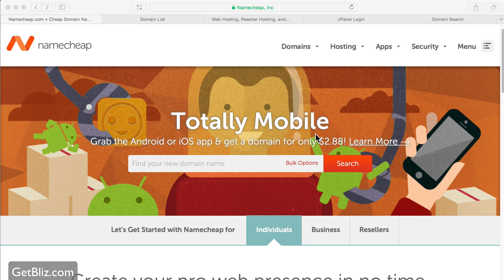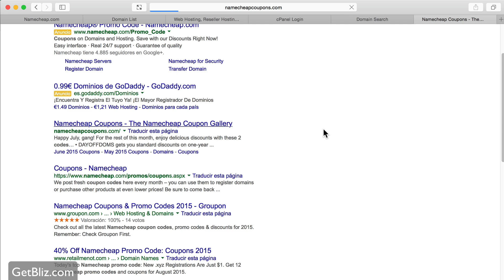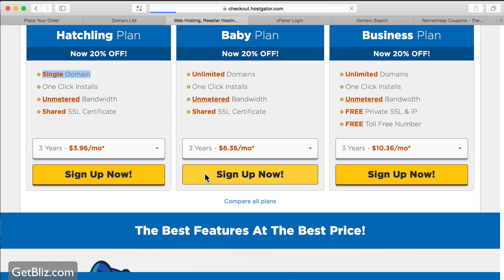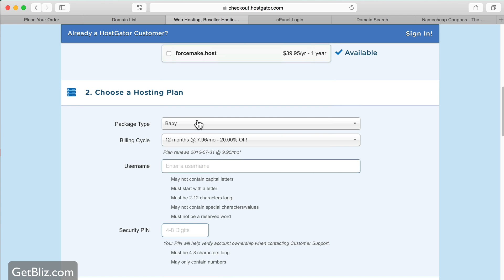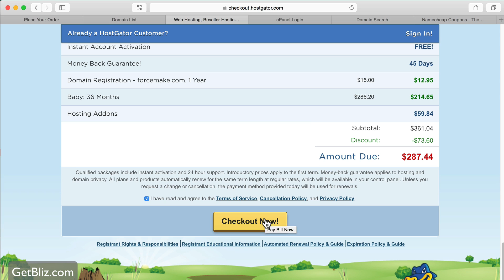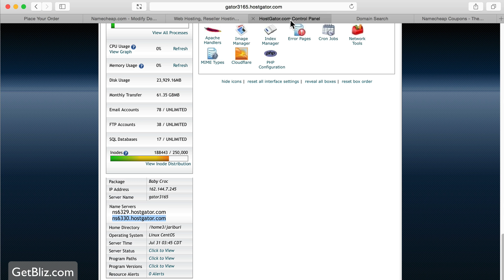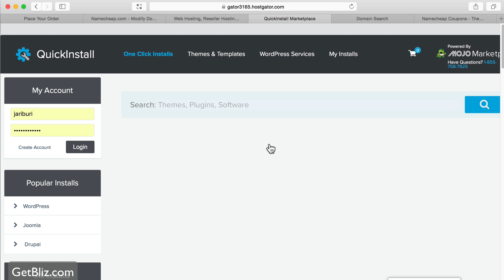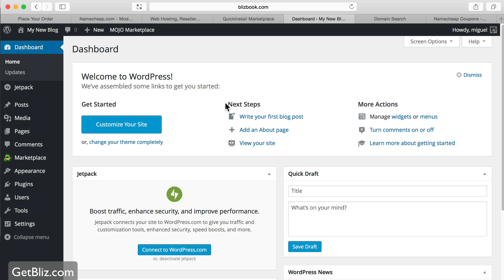How to launch a Wordpress site with HostGator (tutorial)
This lecture belongs to a very comprehensive course titled “How To Launch A Profitable Lifestyle Online Business” created by Miguel Hernandez, Founder of Grumo Media and top Udemy instructor.

My goal in this course is to provide you with a solid understanding of how to start your own online business by sharing all the tricks, tools, and advice I’ve collected over the years.

If you are already running an online business I think you will love to have an insight into the systems I’ve developed, get some ideas, and apply them to help your own business.

This is the course I wish existed 10 years ago when I decided I wanted to make a living online!

If you enjoy it please make sure to share it, comment, and like it so other people can benefit from it.

Thanks!

Peace - Love - Cookies ;)

Miguel Hernandez